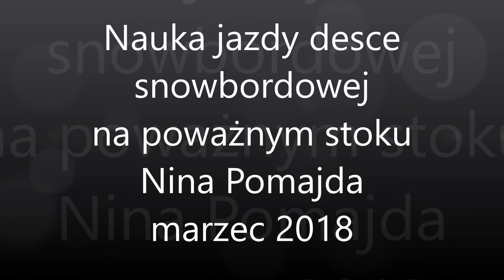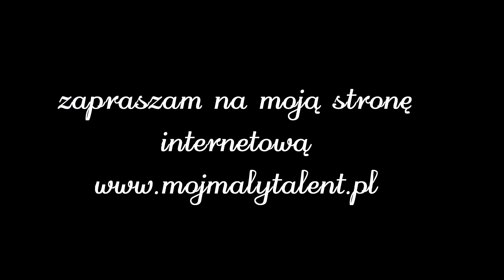Oravice2018 marzec nauka jazdy na snowbordzie Nina cz.8